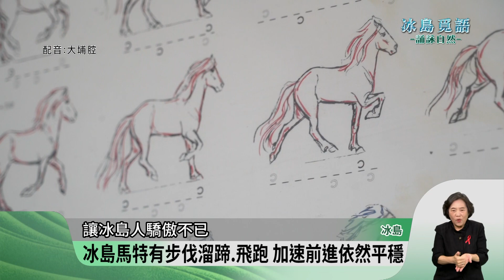｜冰島覓語｜維持「冰島馬」血統.防病原 冰島禁馬匹進口【客家新聞20231129】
四肢短小，卻擁有敏捷、強健體格的冰島馬，是冰島唯一的馬品種，為了維持冰島馬的純正血統，並杜絕傳染病，冰島明令禁止馬匹進口，而個性溫馴的冰島馬，總是讓許多旅人著迷不已，騎乘冰島馬瀏覽冰島的自然風光，自然也成為熱門的體驗活動之一。